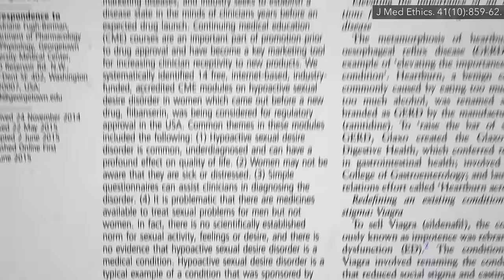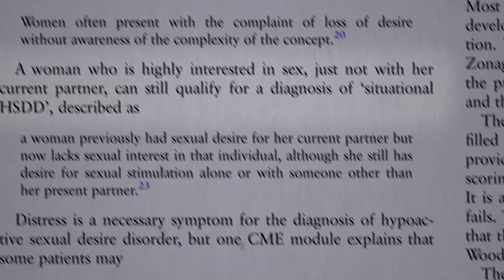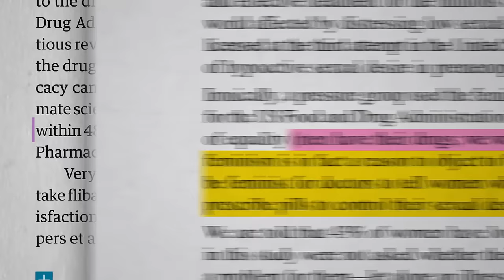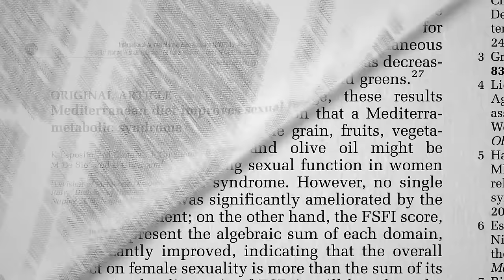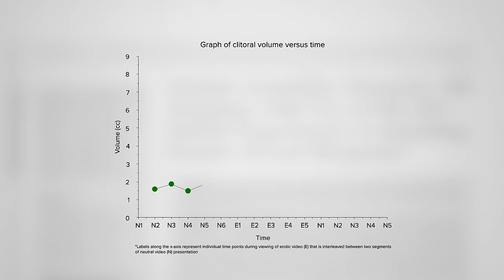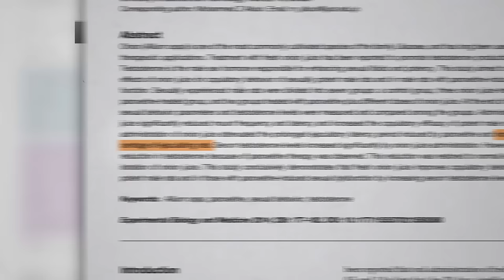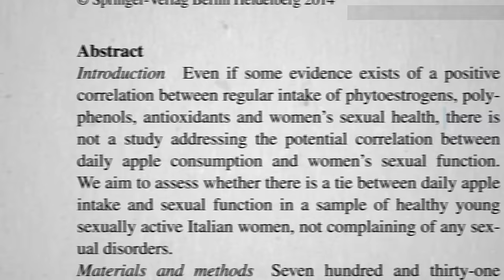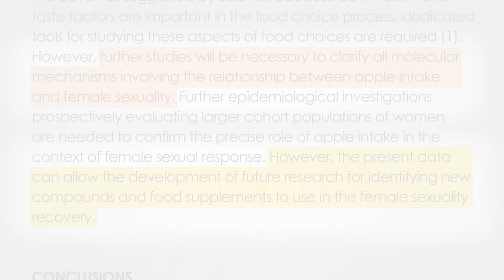Are Apples the Best Food for a Better Sex Life in Women?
Addyi (flibanserin) the drug marketed for “hypoactive sexual desire disorder” is ineffective and unsafe. What about dietary approaches for female sexual dysfunction?

The psychiatry profession is infamous for colluding with drug companies to invent new mental disorders. I have some videos already scripted in the queue on “orthorexia.”

If this video didn’t upset you enough about the stranglehold Big Pharma has on the mental health profession, take a gander at Do Antidepressant Drugs Really Work?

Have a question about this video? and someone on the NutritionFacts.org team will try to answer it.

Want to get a list of links to all the scientific sources used in this video? You’ll also find a transcript and acknowledgements for the video, my blog and speaking tour schedule, and an easy way to search (by translated language even) through our videos spanning more than 2,000 health topics.

Image credit: Nietjuh / Pixabay